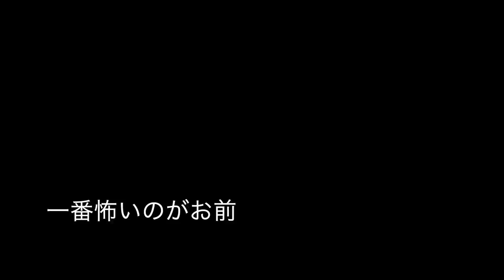【放送事故】生配信中に素人時代のやばい黒歴史がバレた人気アイドル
今回の動画は結構頑張って作りました笑
いつもの生配信ハプニングにプラスして街中インタビューも入れました！なんだかホラーみたいになったけど笑作ってて凄く楽しかったです！

私の洋服のブランドのInstagramが毎日投稿してます！

最近YouTubeのサブアカウントをつくりました！基本的にゆる〜くお話してます↓

【動画投稿日】
ランダム